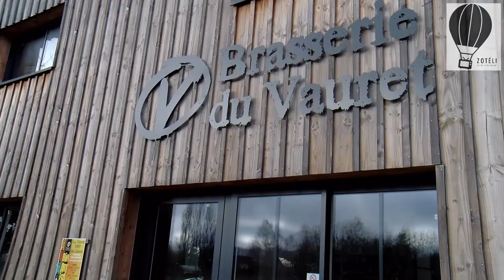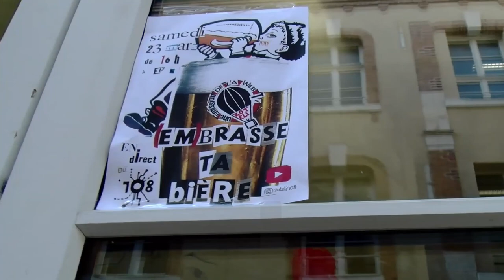visite de la brasserie du vauret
Ce samedi 23 mars, la rédaction participative de ZoTéLi, vous propose pour son 20éme direct plateau, une émission festive ayant pour sujet "la bière".
Pour cette occasion nous sommes allés visiter, cyril de la brasserie du vauret à Mardié, Caroll-Ann présidente des buveuses de bières d'Orléans, Matthieu de l'Orléans bières festival et le VnB.
Pour vous mettre l'eau à la bouche, petite visite rapide du laboratoire de la Brasserie du vauret.
un reportage de Tom et Carla, nos services civiques.